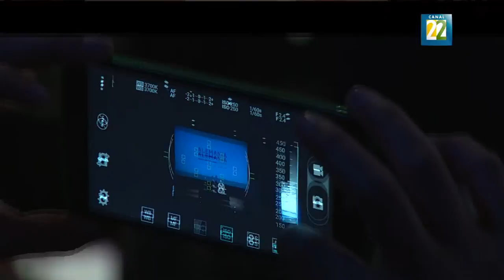¿Quiénes fueron los ganadores en el FICG32?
La gran triunfadora de la 32a edición del Festival Internacional de Cine en Guadalajara fue "La libertad del diablo", de Everardo González, llevándose los premios a Mejor Película Mexicana, Mejor  Fotografía y Mejor Documental Iberoamericano. Además, se anunció que el año próximo Cataluña será el invitado de honor.